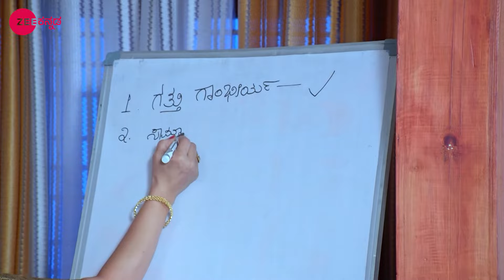Akhila Prithamನ ಜೂಜಿನ ಬಗ್ಗೆ ಕಲಿಯುತ್ತಾಳೆ | Paaru | Full Ep. 895 | ZEE Kannada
Damini tells Akhila about Pritham gambling to pay for Paarvathi's sarees. Paarvathi is stunned on learning the true price of her sarees and jewellery. Akhila tells her family about Pritham's gambling.